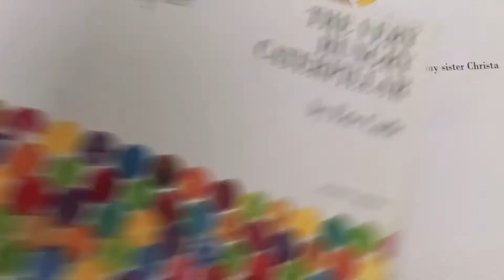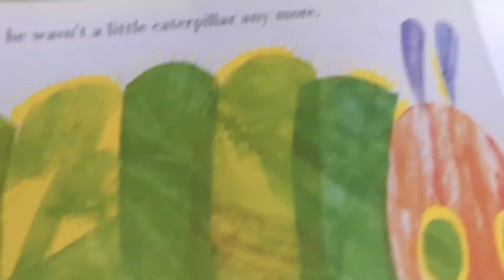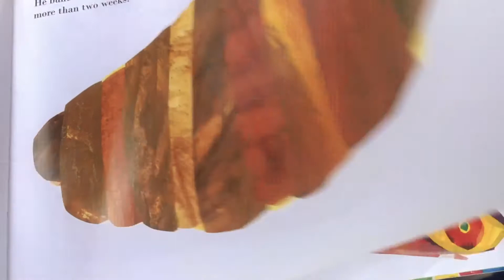Caterpillar Story Time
Bubbles: Caterpillar Story time

Credits: A very hungry caterpillar by Eric Carle